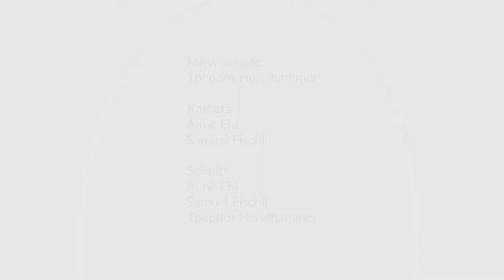So ist S - Stufen der Ausführung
- Äusserliches, vom Zentrum ausgehendes Bewusstsein
- Denken im Stab
- Den Stab von der Peripherie her bewegen.

Eurythmy4you ist eine Video-Plattform mit Lehrvideos zu den Grundlagen der Eurythmie.